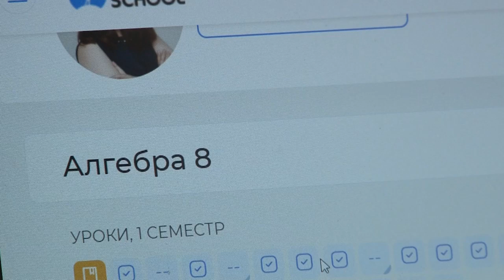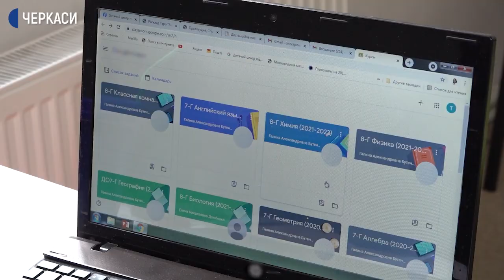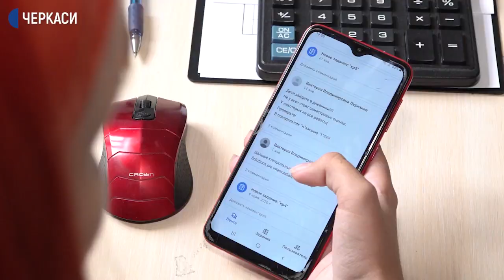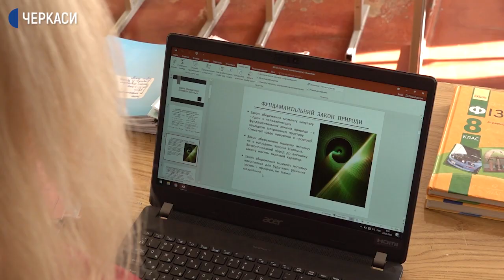Діти переходять на навчання онлайн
Замість навчання за шкільними партами – робота вдома за комп’ютером. Для черкащанок Анни Мельниченко та Кіри Ткаченко дистанційка зовсім не вимога часу. Обидві обрали такий формат задовго до карантину і, як самі кажуть, знайшли тут низку переваг.